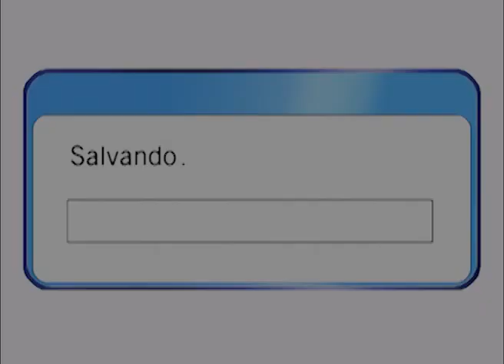Trigona spinipes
Abelha Irapuá, Trigona spinipes coletando materiais na natureza.